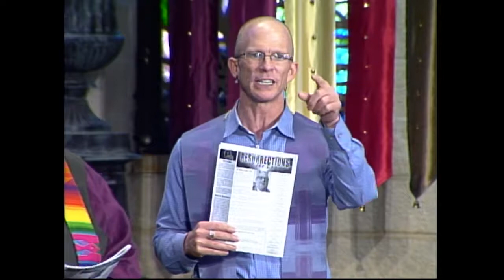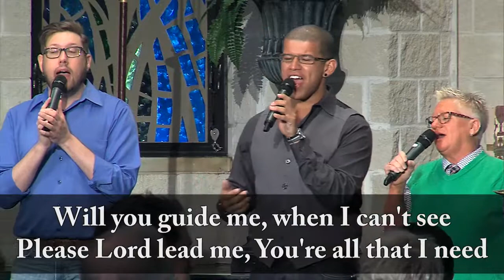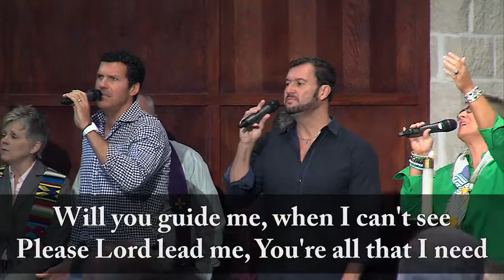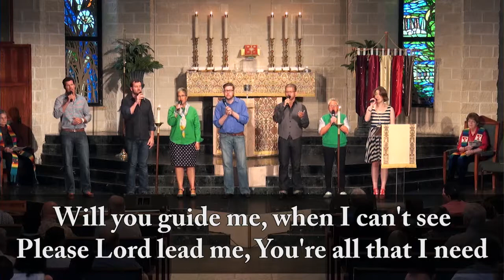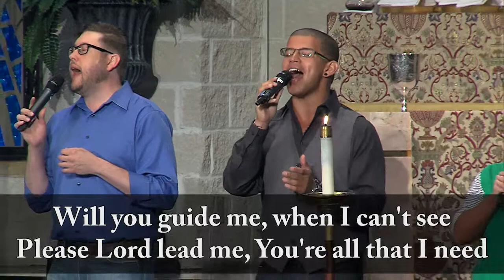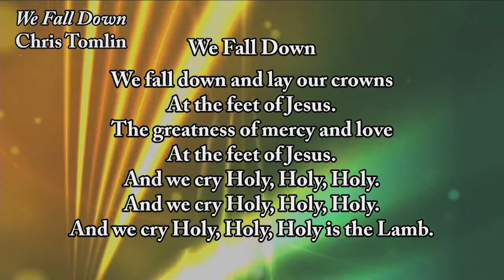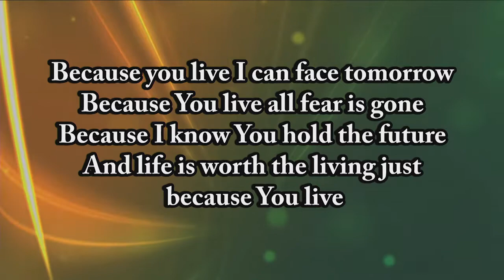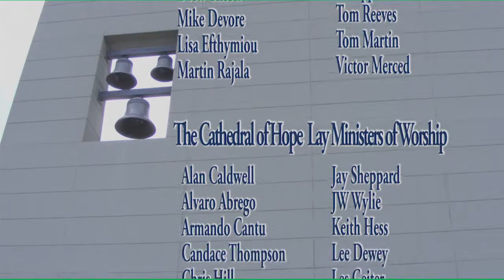First Sundays, Assension Sunday 11 am full service by Rev. Glenna Shepherd, Cathedral of Hope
First Sundays
Ascension Sunday- 11am - June 1, 2014
Full Service
Resurrection of the Body Series
Rev. Glenna Shepherd, Preaching